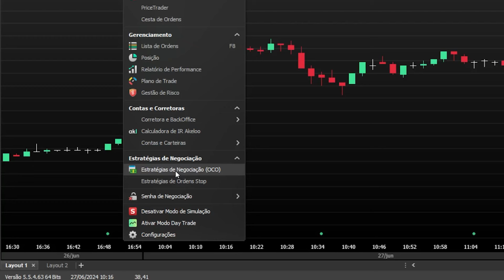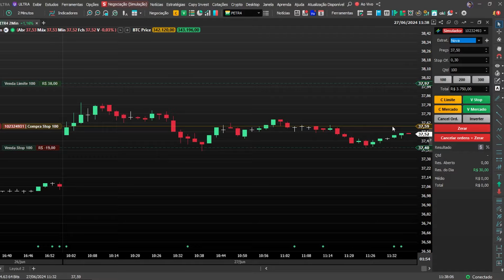Como configurar a ORDEM OCO no PROFIT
Nesse vídeo você vai aprender formas de como configurar a ORDEM OCO no PROFIT na plataforma PROFIT, seja ele PROFIT PRO, ou também no PROFIT ULTRA.

Se ficar alguma dúvida, é só deixar ela aqui nos comentários ou entrar em contato com a nossa equipe de atendimento via whatsapp.

Conte com a CM Capital para te ajudar a tomar as melhores decisões no mercado financeiro.